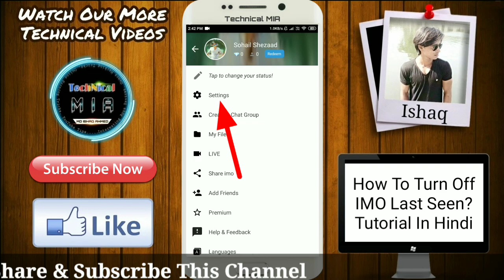How To Turn Off Last Seen In IMO Account | imo Account Ka Last Seen Kaise Band Kare | Technical MIA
Hey Guys, In This Video I'll Explain You About How To Turn Off Last Seen In Imo Account.

Is Video Me Apko Dikhane Wala Hun IMO Account Ka Last Seen Kaise Band Kare.

1.Some images & Videos shown in this video are originally copyrighted to owner , not mine. I only use it for educational and awareness purpose .
3.The music used in this video is non copyrighted and royalty to use. But Thanks to its owner who created it.